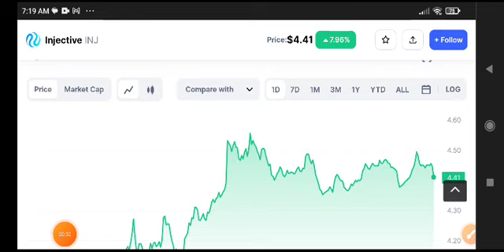Injective Price Prediction Analysis! INJ Coin News Today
Queries Solved:
1.  today target
2.  price today
3.  price prediction
4.  token today target